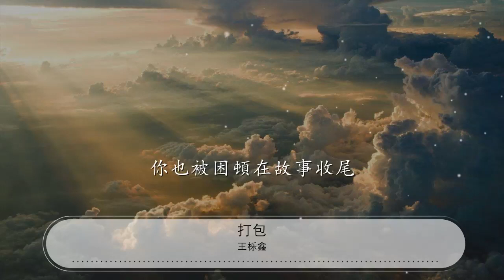打包 - 王櫟鑫『以爲打了包就不算浪費』【動態歌詞Lyrics】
王櫟鑫

00:00 打包 - 王櫟鑫
00:02 詞：SOHO/傅浩宸/徐苑
00:04 曲：SOHO/傅浩宸/徐苑
00:07 OP：MOAB Publishing（Warner Chappell Music, Hong Kong Limited）/Warner Chappell Music Publishing Agency (Beijing) Ltd..
00:09 SP：Warner Chappell Music Publishing Agency (Beijing) Ltd..
00:12 製作人：王櫟鑫
00:14 A&R：劉西洋
00:17 音樂發行：大雨文化
00:19 吃了一半就吃飽

00:23 你卻說你要打包

00:28 最後放在角落看着爛掉
00:32 像是 很珍惜這種味道

00:37 愛了一半就不愛

00:42 厭倦後也不放掉

00:46 晾在面前又不給擁抱
00:50 他還在等你投一票

00:56 以爲打了包就不算浪費
01:01 因爲珍惜的形式完美
01:05 耗盡了電量 寡淡味蕾

01:10 無人責備

01:34 吃了一半就吃飽

01:38 你卻說你要打包

01:42 最後放在角落看着爛掉
01:46 像是 很珍惜這種味道

01:52 愛了一半就不愛

01:57 厭倦後也不放掉

02:01 晾在面前又不給擁抱
02:05 他還在等你投一票

02:11 以爲打了包就不算浪費
02:15 因爲珍惜的形式完美
02:20 耗盡了電量 寡淡味蕾

02:25 無人責備
02:29 以爲打了包就不算浪費
02:34 因爲珍惜的形式完美
02:39 耗盡了電量 寡淡味蕾

02:44 無人責備 徒增氣味
02:48 以爲不分手就負責絕對
02:53 空房間共享着乏味

02:57 別一再爭論佔有對不對
03:02 你也被困頓在故事收尾